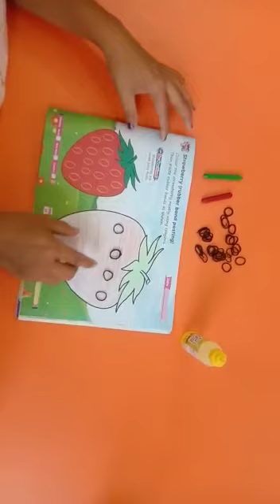Art & Craft - Strawberry